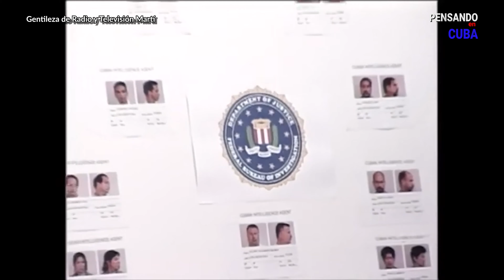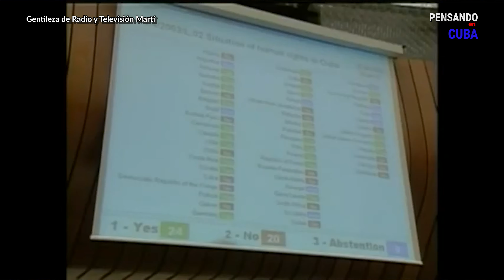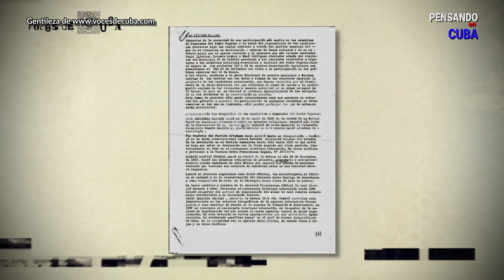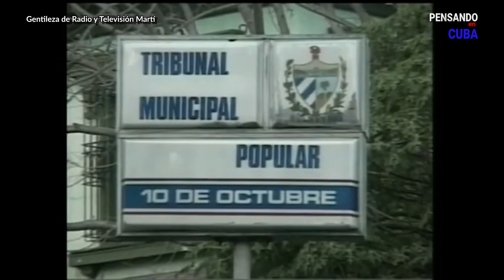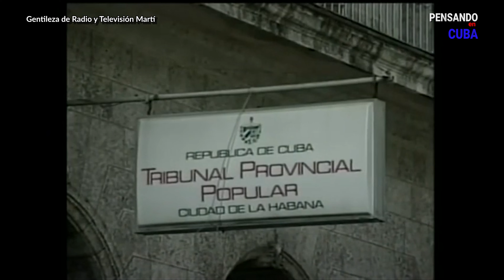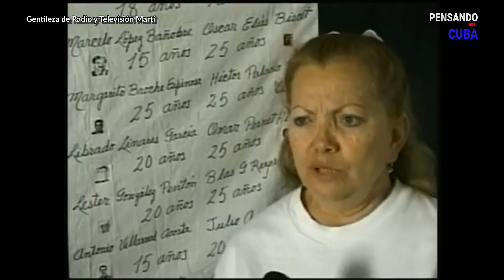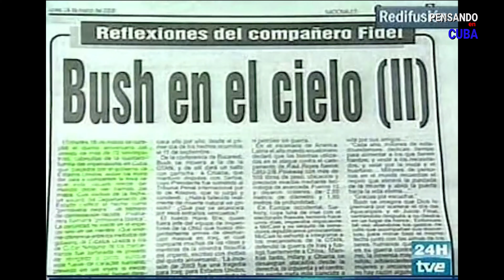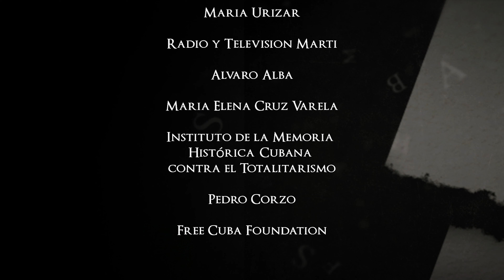“PENSANDO EN CUBA” - La Revolución de 1959 Clase 8 - “2000 Espionaje en USA. Iniciativas ciudadanas”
*Segmento III - La Revolución de 1959.
“PENSANDO EN CUBA” - La Revolución de 1959 Clase  8 - “2000: Espionaje en Estados Unidos. Iniciativas ciudadanas.” por la escritora y activista por los derechos humanos Janisset Rivero